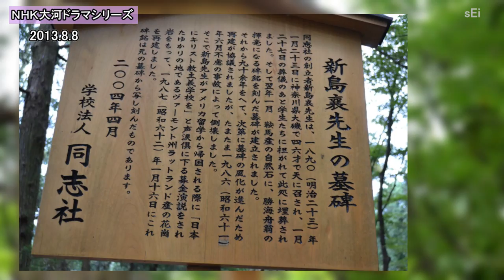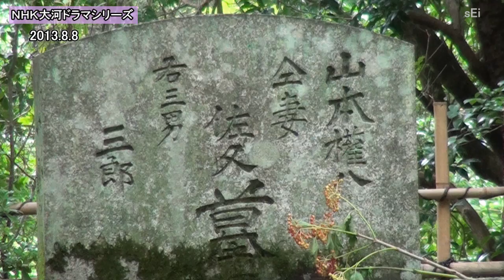NHK大河ドラマ「八重の桜」◆新島襄、八重の墓◆山本覚馬墓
2013.8.8撮影
新島襄、八重墓
山本覚馬墓
他にも宝塚関連でこんなチャンネルやっています